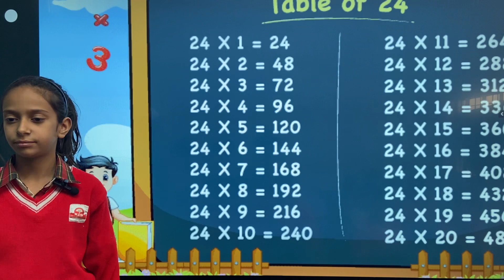24 table by khushi 🥹